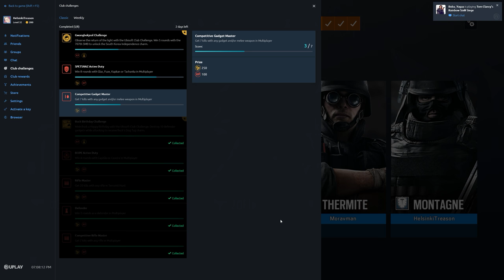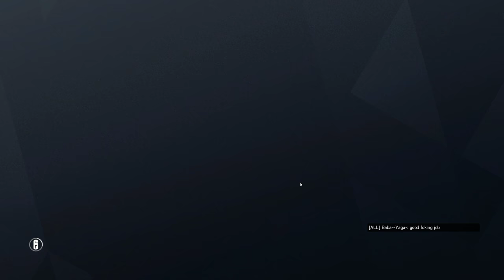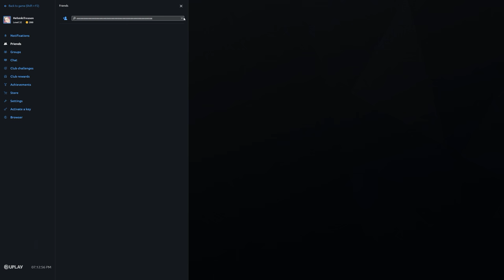Rainbow Six Siege + Part 2708 + Bank TDM Secure + Operation Para Bellum pcgaming crew